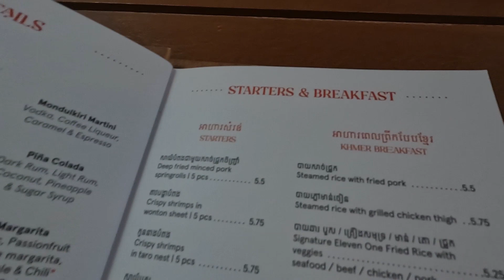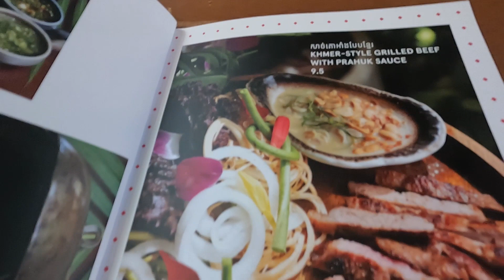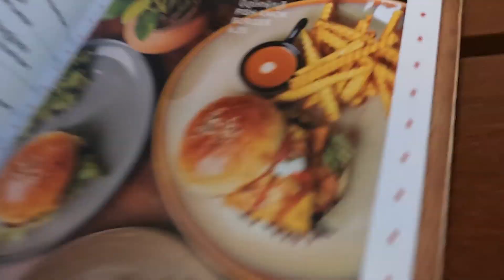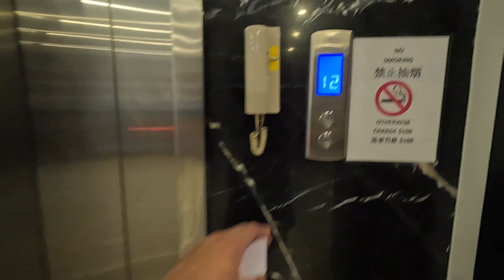캄보디아 여행 가이드 : 프놈펜 2탄 여행 vlog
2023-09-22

캄보디아 여행 vlog

프놈펜 여행 정보를 담았습니다. 프놈펜 맛집 정보들과 프놈펜 여행 관련 정보를 얻어가세요. 여행가면 현지 음식 체험하는것을 좋아해서 최대한 현지음식 위주로 먹었습니다. 프놈펜의 도심 생활 등 캄보디아 관광 명소를 알아보세요.

일기쓰지 않고 여행vlog 로 대체하니까 편하네요 .